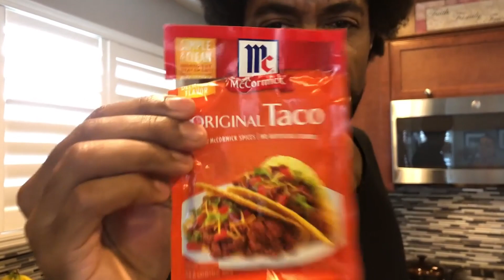Meet McCormick’s First Ever Director of Taco Relations!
Introducing McCormick’s first ever Director of Taco Relations: Jo Luna! As a storyteller, content creator, and taco connoisseur, Jo has officially been chosen for the highly sought-after position of McCormick’s resident consulting taco expert.

Jo’s love of tacos is rooted in her Hispanic heritage and upbringing in the border town of El Paso, Texas; but has only grown as she’s traveled around the world, sharing her culture and cuisine with her diverse set of friends and YouTube channel subscribers.

As the Director of Taco Relations, Jo will work directly with our brand team to develop new and delicious recipes while connecting with fellow taco connoisseurs to discuss the latest flavor trends.

 “I can’t express how excited I am for this opportunity to share my genuine love for tacos,” she says. “To me, there is no better way to form a connection than by sharing a meal. I am going to show the world just how amazing my heritage is, one taco at a time.”